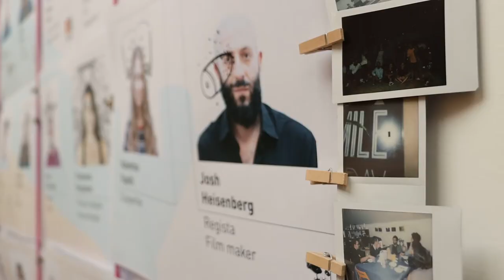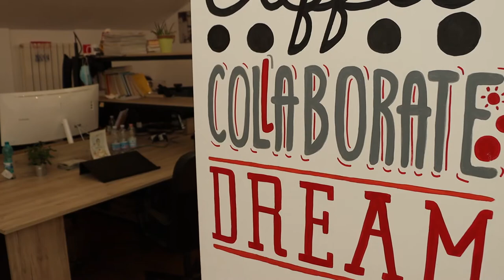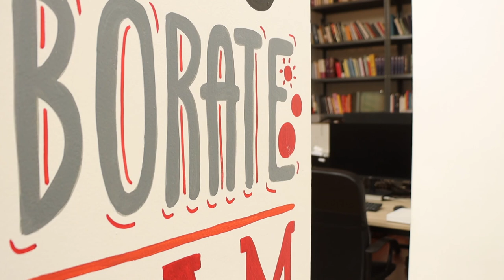Coworking: nasce una rete di spazi di lavoro condiviso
In Abruzzo è nata una rete di spazi di lavoro condiviso. Teramo, Pescara e L'Aquila sono le tre realtà che daranno la possibilità ad aziende, associazioni e start up di lavorare in luoghi comuni e professionalmente stimolanti